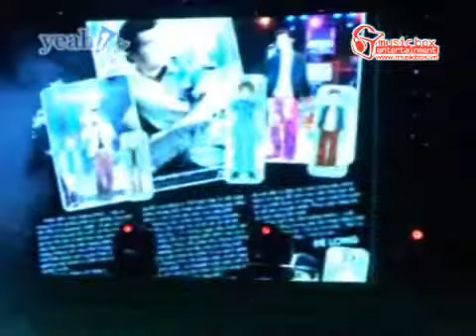YouTube Một trái tim tình yêu Ưng Hoàng Phúc